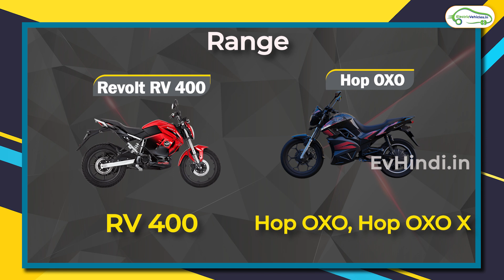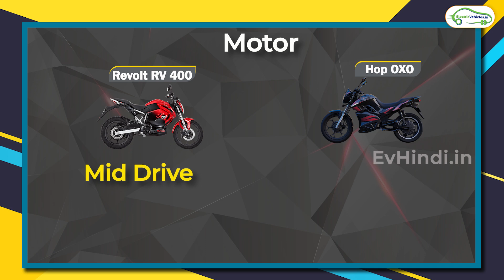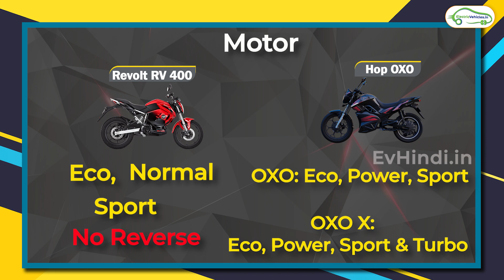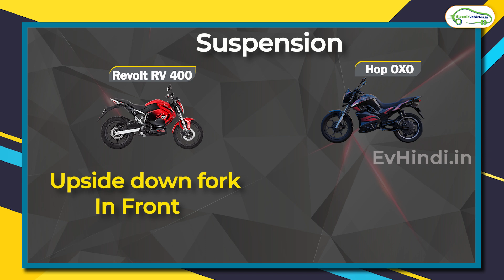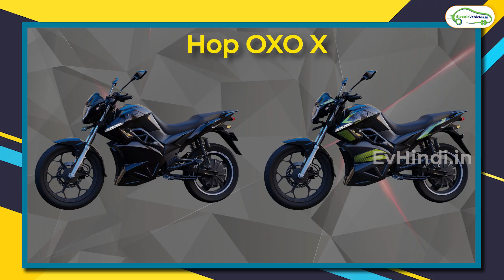कौन सी खरीदे ? । Hop OXO v/s Revolt RV400 Detailed Comparison। EvHindi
कौन सी खरीदे ? । Hop OXO X v/s Revolt RV400 Detailed Comparison। EvHindi

-Range IDC  150km
-Battery 3.24 KWH
-Charging Time 0-100kmph 4.5 hr
-Top Speed 85kmph
-Motor Mid Drive 3kw Nominal/5kw peak
-Modes Eco, Normal, Sport

👉Hop Oxo
Top speed 90kmph
True Range 150km
Motor 5.2kw peak
Battery 3.75kwh NMC
Charging 0-100% 5hrs

👉Hop Oxo X
Top speed 95kmph
True Range 150km
Motor 6.3kw peak
Battery 3.75kwh NMC
Charging 0-100% 5hrs

Hop vs Revolt